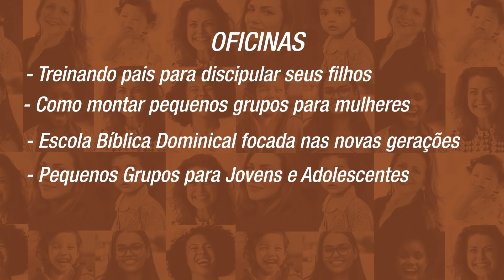IX Congresso de Plantação e Revitalização de Igrejas | Discipulado de Mulheres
De 16/05/19 a 18/05/19, nós teremos o nosso IX Congresso de Plantação e Revitalização de Igrejas, cujo tema será: Discipulando Mulheres e a Novas Gerações. É um congresso voltado para Pastores, obreiros, lideres e mulheres que desejam receber um treinamento para edificar sua igreja local. Venha participar conosco!

Nós teremos as seguintes oficinas:
* Treinando pais para discipular seus filhos
* Como montar pequenos grupos para mulheres
* Pequenos Grupos para Jovens e Adolescentes
* Discipulado para oração
* Escola Bíblica Dominical focada nas novas gerações